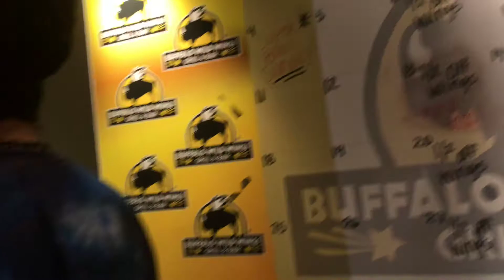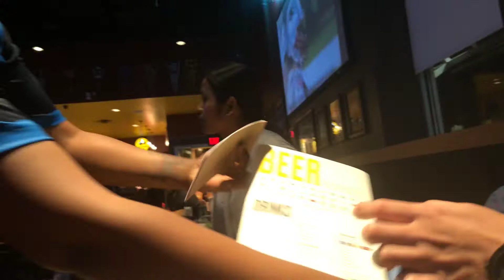Super Bowl 2018 Bufallo wild Wings LA 🏈🏈🇺🇸🇺🇸🇺🇸